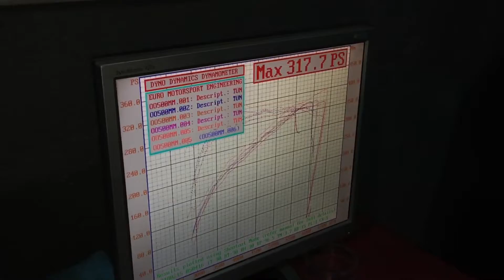My BMW e39 540i stroker Dyno run. 317 whp 405 wnm (390hp 498nm)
317 whp 405 wnm